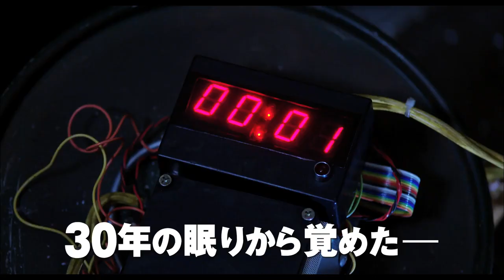[trailer] The Last Cop: The Movie [Movie 2017]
The Last Cop: The Movie [Japanese Movie 2017]
Release Date: May 3, 2017
Genre: Action, Comedy, Investigation

Plot:
30 years ago, Kosuke Kyogoku (Toshiaki Karasawa) was a young police officer. He went after the dangerous criminal Kagura, but had an accident and fell He begins to work again as a cop and partners with young detective Ryota (Masataka Kubota).

Casts:
Toshiaki Karasawa
Masataka Kubota
Nozomi Sasaki
Tomoka Kurokawa
Satoru Matsuo
Ryosei Tayama
Magi
Ichirota Miyagawa
Emi Wakui
Fumiyo Kohinata
Naohito Fujiki
Ryoma Takeuchi
Hinako Sakurai
Rena Takeda
Sairi Itoh